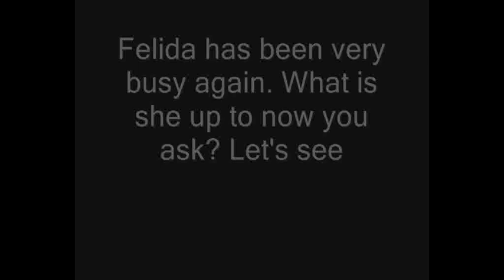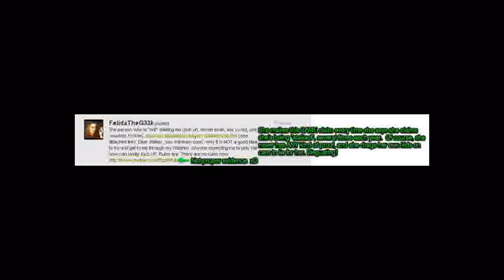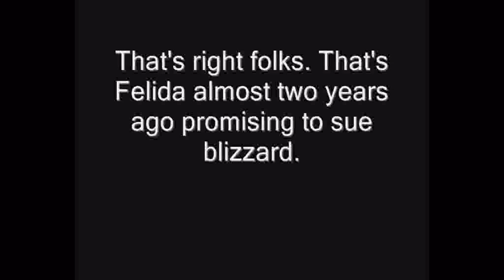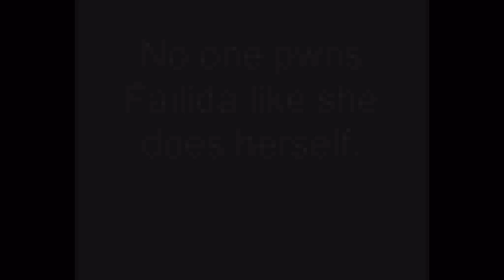Glass houses in Germany